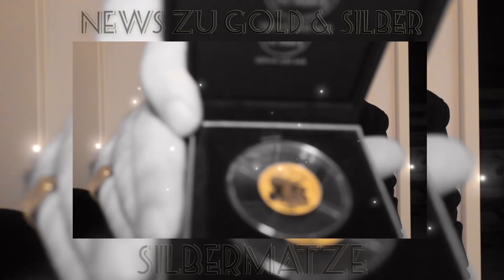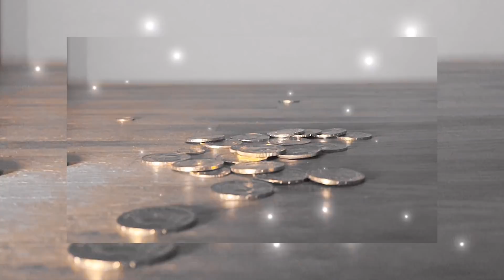Gold 🧐 | Historisches Hoch? | Goldpreis erreicht höchsten Stand seid Beginn des Euros! 🤩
Silbermatze

 ▬ Praktische Links für Sammler ▬▬▬▬▬▬▬▬▬▬▬▬▬

Wie du mich unterstützen Kannst - Hier ein paar praktische Links:
▬ Mein Equipment ▬▬▬▬▬▬▬▬▬▬▬▬▬

*Meine Kamera: Cannon EOS M50
*Mein Mikro Groß: Rode NTG2
*Mein Mikro Klein: Rode Go VideoMic

▬ Bücher & interessante Filme für Münzsammler ▬▬▬▬▬▬▬▬▬▬▬▬▬

▬ Alles weitere ▬▬▬▬▬▬▬▬▬▬▬▬▬